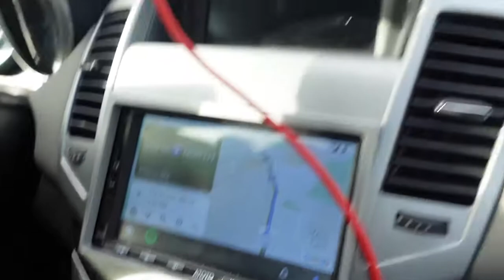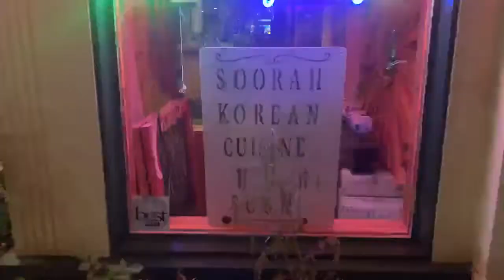VLOG 1 - Our Big Move from California to Oregon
We are a newly married and moving from SJC TO PDX.
Come along with us as we drive our way up to Beaverton!